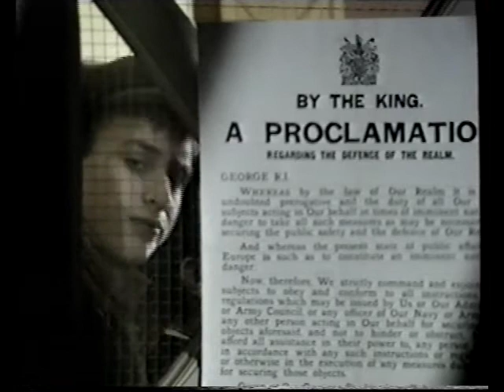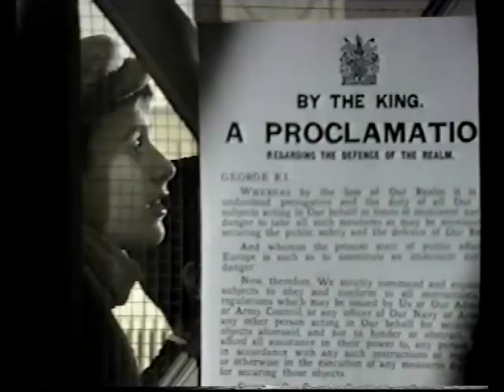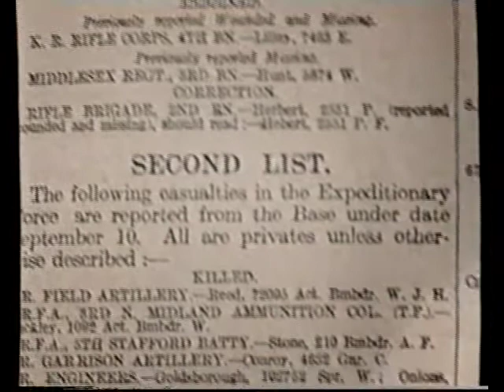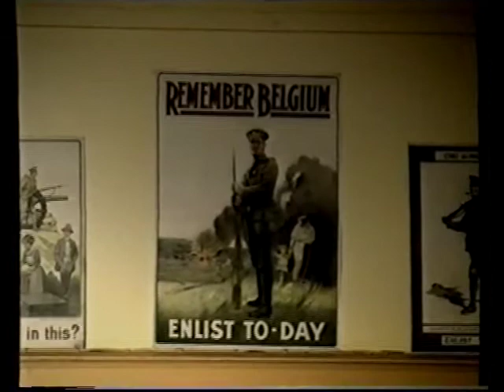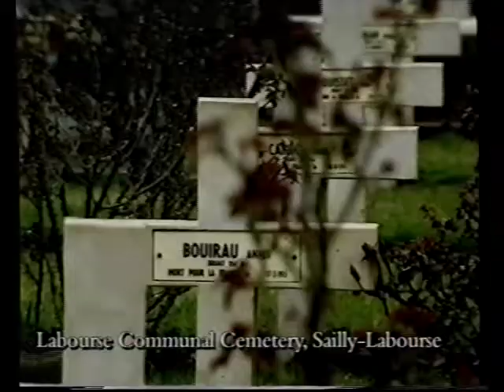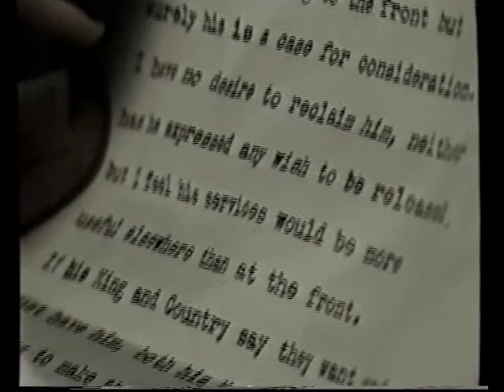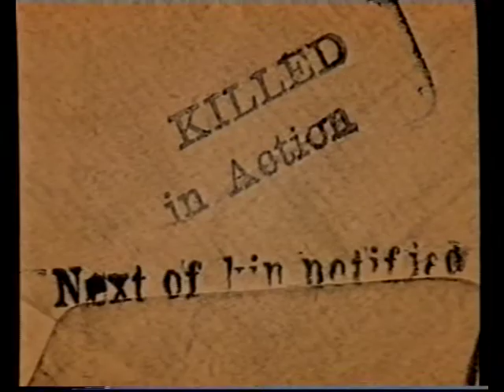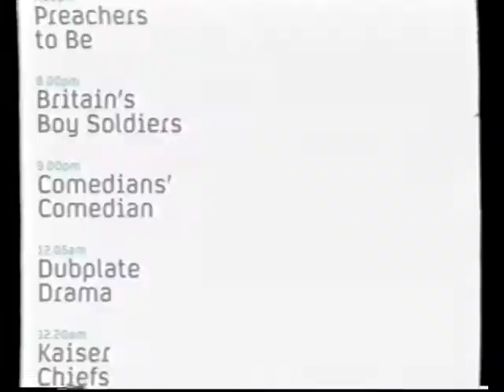British Boy Soliders WW1 (poor video audio quality)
Documentary on the Boy soldiers of world war 1. If anybody knows good software to clean the audio up and that runs on a low spec PC, perferably freeware. Let me know please. thanks!